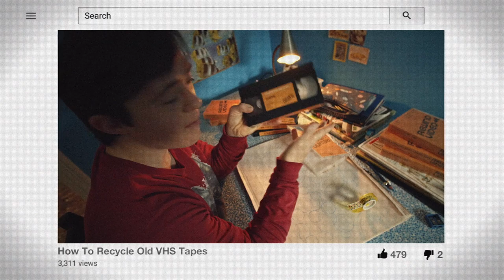Lone Wolf - Trailer [Ultimate Film Trailers]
Lone Wolf (NR)

It's not exactly what the Minister of Justice wants to be doing: watching an endless stream of video footage. But a former police officer is very insistent. Together, all this footage - from hidden cameras, phone taps, Skype sessions and security surveillance - can tell an interesting story. The focus here is on an obscure bookstore where a group of environmental activists are meeting in secret. Idealistic Winnie and her boyfriend Conrad want to disrupt the G20, but aren't aware that they are possibly being lured into a trap

Director: Jonathan Ogilvie
Writers: Jonathan Ogilvie
Actors: Hugo Weaving, Tilda Cobham-Hervey, Diana Glenn, Josh McConville, Chris Bunton
Genre: Thriller, Drama